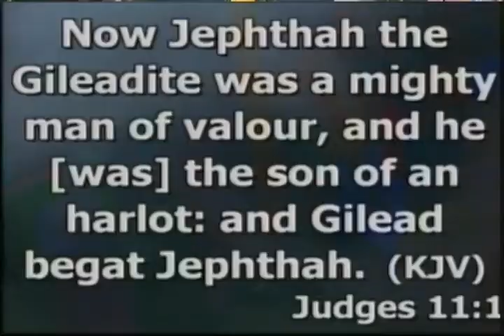PROPHET KEN O. SORONNADI PERSONAL INVITES YOU COME AND EXPERIENCE RAW MIRACLE.